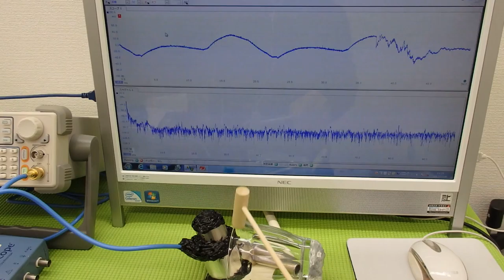オリジナル（超音波）実験 ultrasonic-labo